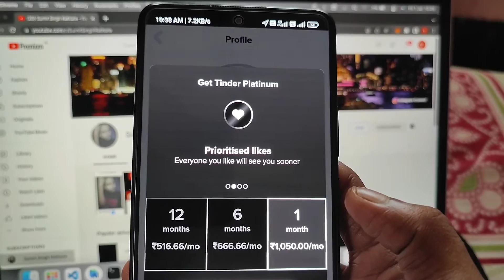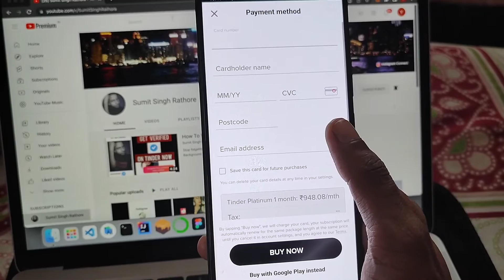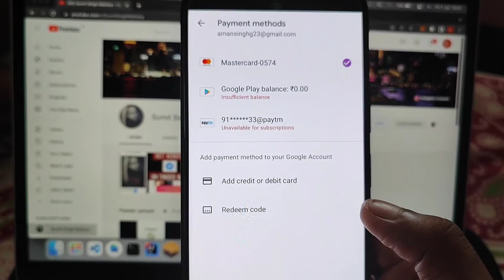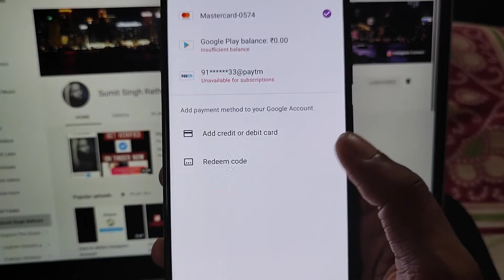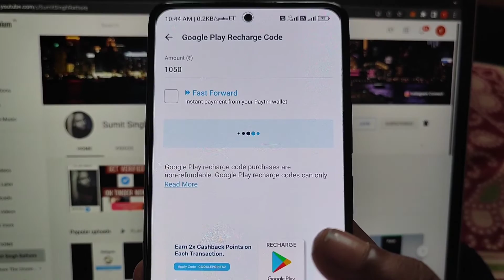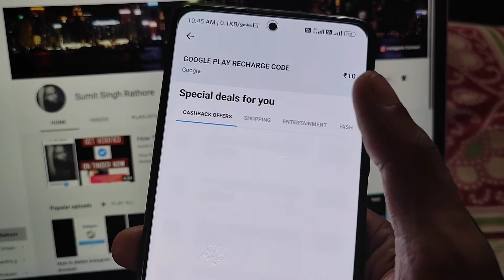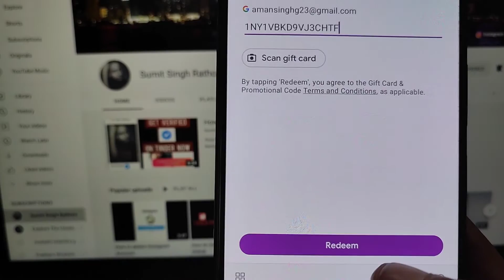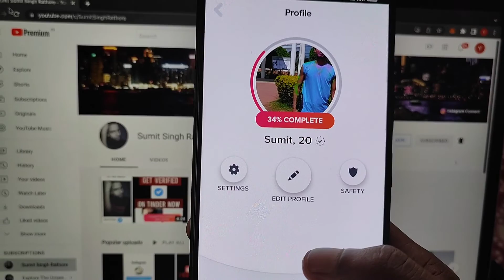How to buy Tinder Platinum using Paytm Google Play || Hindi || SSR